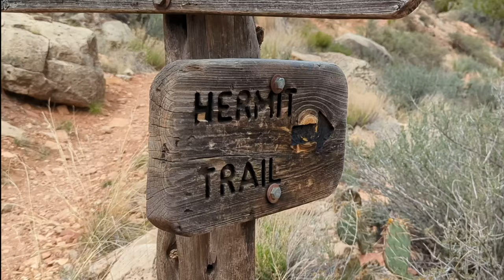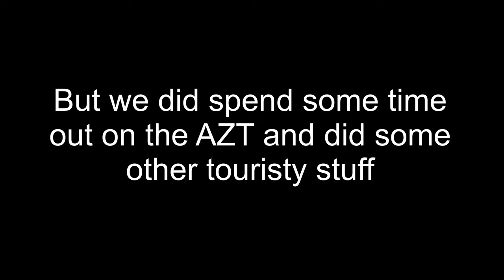Backpacking The Grand Canyon - Hermit Loop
Hey guys!

Join Darwin (Darwin on the Trail) and me on a trip into the Grand Canyon via the Hermit Loop.  This trip took place in mid-April 2022 so the weather was cool on the rim and scorching in the canyon.  I brought way too much gear because I was expecting colder temps and didn't realize the temperature difference between the rim and the bottom of the canyon. Good times were had regardless!

-Juice

Video Shot on Pixel 6 Pro

Rode Video Mic USB-C Mic

Gore R7 Shakedry Trail Rain Jacket

Salomon Rain Pants

BRS Stove

Anker 20,000 mAH Battery Bank

Ear Buds - Samsung Galaxy Buds Pro

Olight S1 Mini Baton Flashlight

Garmin Forerunner 935 GPS Watch

Squirrels Nut Butter Anti-Chafe

Swiss Army Knife

Deuce of Spades Trowel

Culo Clean Bidet

Outdoor Research Echo Sun Hoodie

Gore R5 Running Shorts

Under Armour Compression Shorts

Nike Pro Running Tights